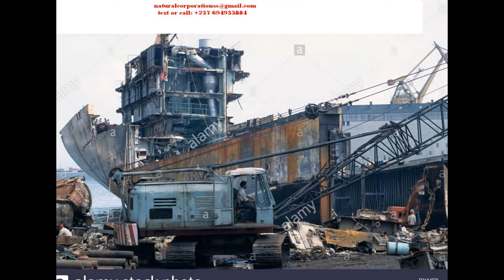Marine Vessel Dismantling CAMEROON NATURAL CORPORATIONSS